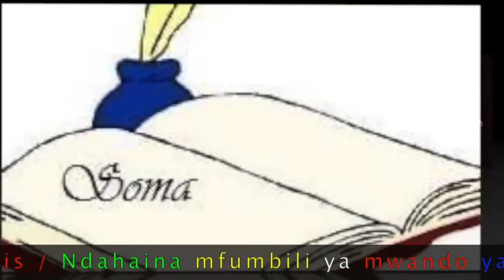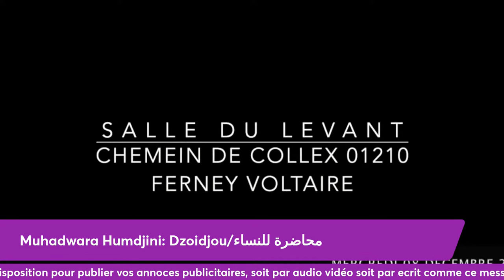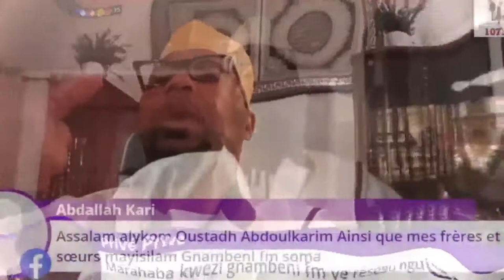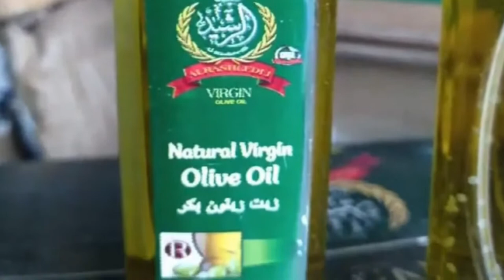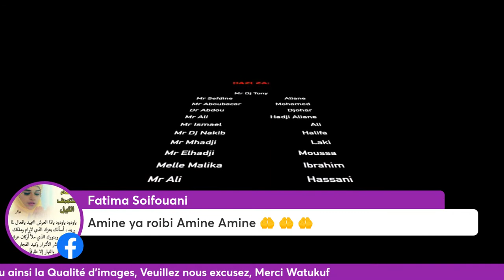FD Hassanati Mohamed Ibrahim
Mhadwara Homdjini: Dzoidjou  (Parti 2)/محاضرة